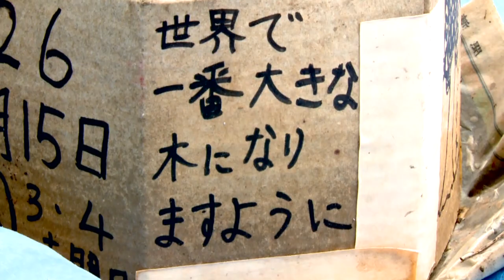地域とともに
ほくでんは、北海道とともに歩む企業として、地域の皆さまとの交流を大切に、様々な活動に取り組んでいます。
この動画では、泊村の方々と実施した海岸の清掃活動や、奈井江町の小学生との植樹活動をご紹介しています。
ほくでんでは、こうした活動を全道各地の事業所で取り組んでおり、地域の皆さまと交流することは、私たち社員の力になっています。

これからも、こうした取り組みを通じて、地域とともに歩み続けてまいります。